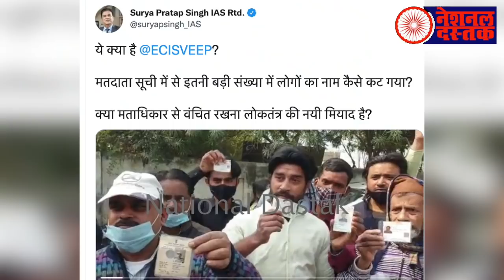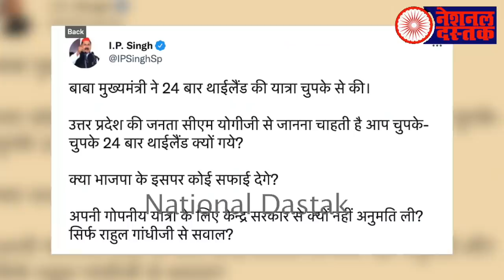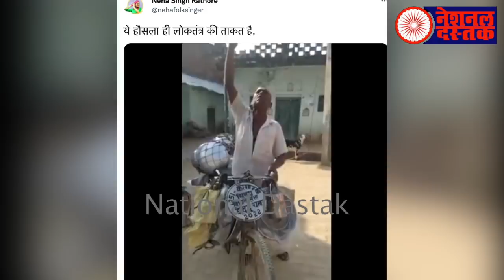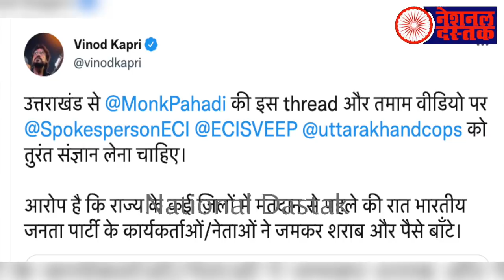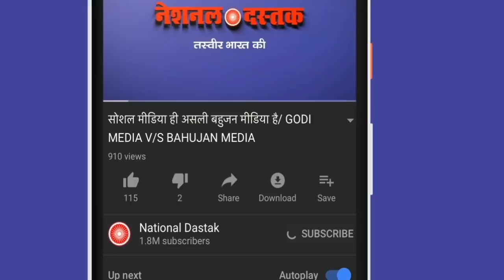यूपी चुनाव पर सबसे बड़ा खुलासा/ SHAMBHU ON UP 2ND FACE ELECTION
Editor-
Camera person-